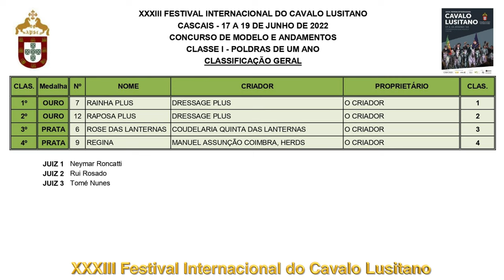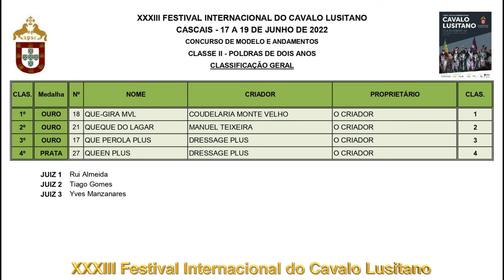220617 Modelos e Andamentos Resumo dos premiados de Sexta feira - XXXIII FICL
XXXIII Festival Internacional do Cavalo Lusitano -  Modelos e Andamentos Resumo dos premiados

Modelos e Andamentos Poldras pontuadas no primeiro dia deste festival 22/06/17
Poldras de 1 ano, 2 anos, 3 anos, Éguas Afilhadas e Campeã Fêmea apresentada á mão

Produção Rui pedro Godinho para a APSL